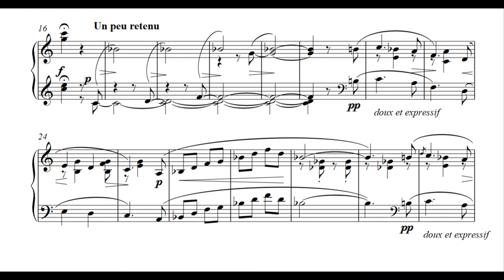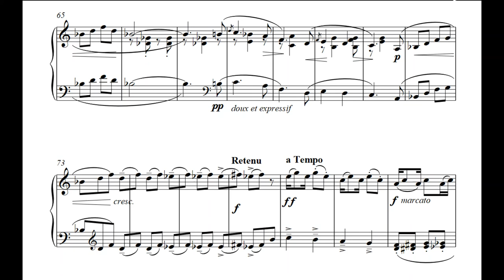SCORE - The Little Negro - Debussy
SCORE + AUDIO

🎶 • PRESENTATION
- Composer: Claude-Achille DEBUSSY (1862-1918, french composer 🇫🇷)
- Piece: The little negro, L. 114
- Instrumentation: piano
- Tone: C major

🔊 • AUDIO of the VIDEO
Creative Commons Music
The piano player is Stefano Ligoratti.